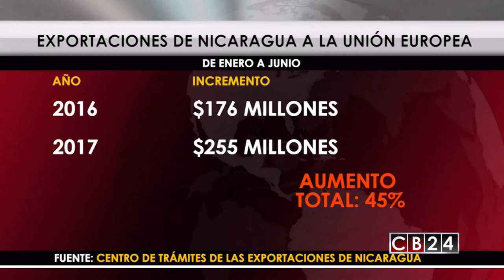Aumentan exportaciones de Centroamérica a la Unión Europea un 21% durante el 2017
Las exportaciones totales de Centroamérica alcanzaron US$16,024 millones al segundo trimestre del año. Esta cifra representa un incremento de 11.2% en relación al mismo periodo de 2016, según cifras del Monitor de Comercio de Centroamérica, publicado por la Secretaría de Integración Económica Centroamericana (Sieca).

El informe de la Sieca expone que solo el 28.5% de las exportaciones se tranza a lo interno de la región, el 71.5% restante en mercados extrarregionales. Las compras de productos centroamericanos por parte de la Unión Europea registró el mayor crecimiento del periodo al experiementar 21%, seguido por Japón, México y Estados Unidos con incrementos entre 10 y 11%.

En los primeros tres meses de 2017, las ventas hacia la Unión Europea mostraron un crecimiento relevante 23.6%, según el Monitor de Comercio de Centroamérica Primer Trimestre 2017.

En Nicaragua, las exportaciones hacia la Unión Europea representa el 12% (US$255.71 millones) del total exportado entre enero y septiembre de este año (US$2,117.88 millones), según estadísticas del Centro de Trámites de las Exportaciones (Cetrex).

Cifras de la misma entidad precisan que durante el mismo periodo, el crecimiento de las exportaciones a esos destinos  aumentaron 45% al pasar de US$176.31 millones a US$255.7 millones, de los cuales más de la mitad, 59.2%, (151.6 millones) se dirige a Reino Unido, Alemania y Bélgica.

De las exportaciones dentro de la región sobresale  el café que representa el 18.6% del total, seguido por  bananos y azúcar  con proporciones entre 11% y 9%, respectivamente.

Redacción / CB24